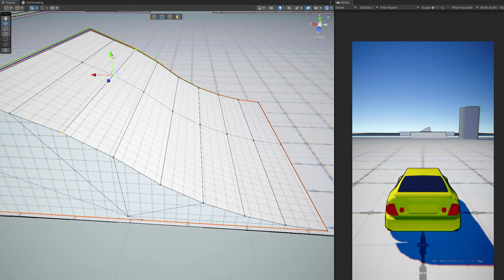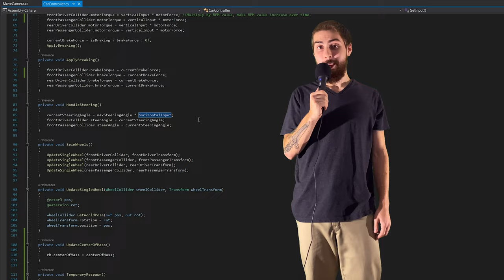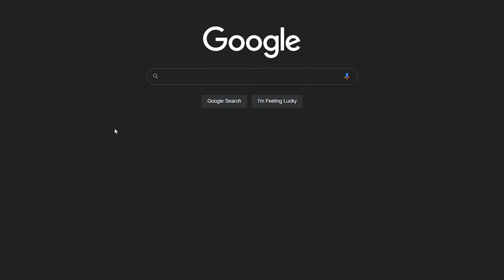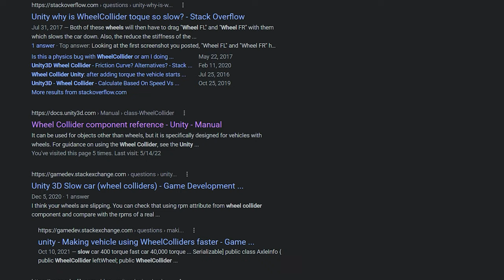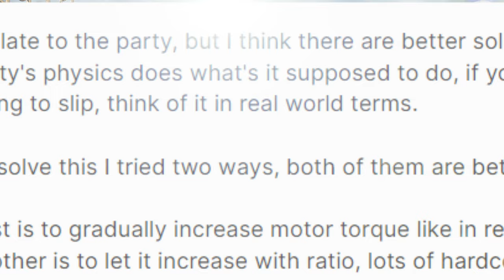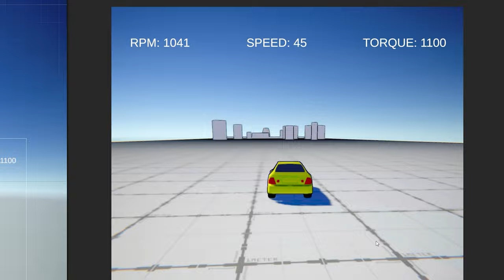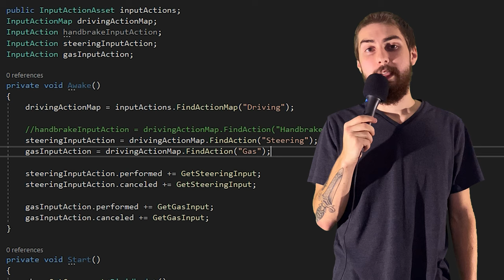Making a Drift Game... But I Have No Experience in Game Development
Making a drift game that will probably definitely be released in the future. Made using Unity game engine.

00:00 - Intro
00:39 - Game Dev History
01:41 - Getting Started
03:11 - Development Hell
04:48 - Problem Solving
06:07 - Adding Mechanics
07:38 - Question for YOU